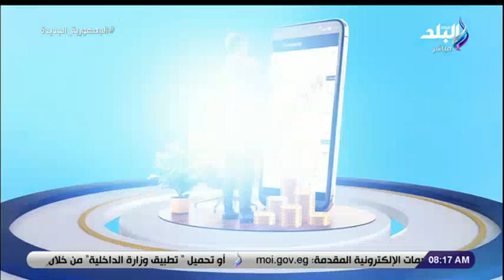صباح البلد - 10 مايو 2022 - الحلقة الكاملة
حلقة اليوم  الثلاثاء 10 مايو  2022 من برنامج صباح البلد وفيها يقدم لقاء مع الكاتب الصحفي محمد مصطفي  قراءة تحليلية لأبرز عناوين صحف اليوم  ويتحدث عن  استقبال الرئيس السيسي قائد القيادة المركزية الأمريكية  وتوجية الرئيس السيسي مواصلة التنسيق بين أجهزة الدولة  لتنفيذ مشروعات مبادرة "حياة كريمة وفيها ايضا لقاء مع رئيس مصلحة الشهر العقاري  للتحدث عن مميزات قانون الشهر العقاري الجديد